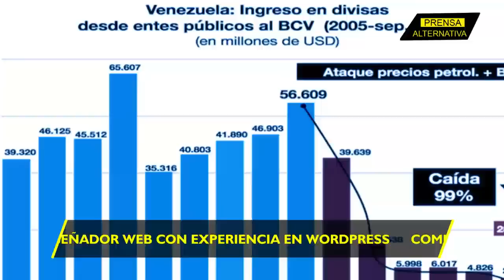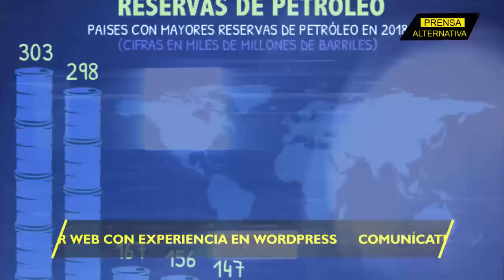Abandonaron el país y apoyaron las sanciones, ahora Venezuela dicta las condiciones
El primer vicepresidente del Partido Socialista Unido de Venezuela, el diputado Diosdado Cabello Rondón, ha sido claro y terminante con las empresas transnacionales golpistas que han mostrado interés por participar en proyectos petroleros en Venezuela, acerca de lo que el gobierno espera de ellas, si es que quieren hacer negocios. Expresó Cabello, que todas esas empresas petroleras no son confiables, pues se fueron de Venezuela y han colaborado con la imposición de Medidas Coercitivas Unilaterales, por lo que entre ellas y el Estado venezolano sólo podrán existir alianzas tácticas en las que la nación establecerá las condiciones.

Jefe de Prensa: Enzo Anchante